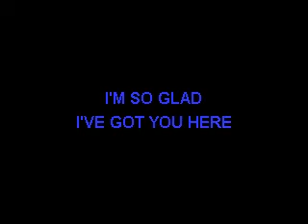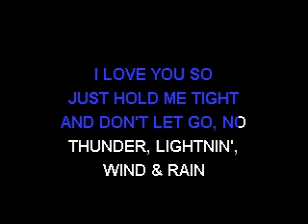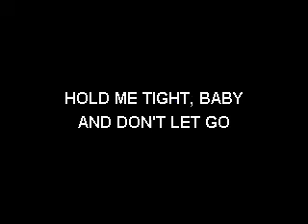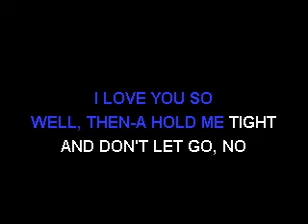Isaac Hayes - Don't Let Go - Sofa King Karaoke